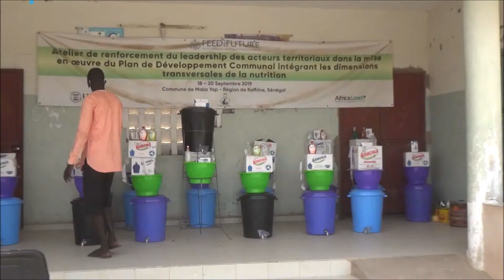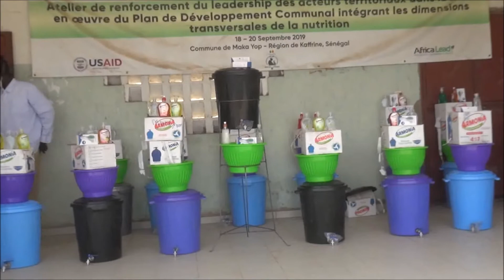Le Maire de Maka yop au chevet des populations pour la reprise Du 02 Juin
mairie maka yop